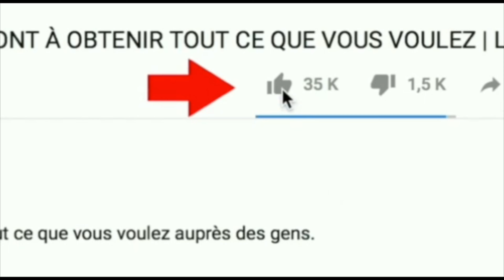JODI PA TOUYE DENMEN